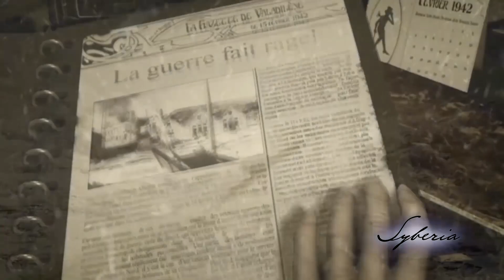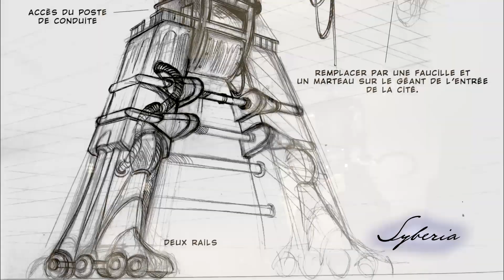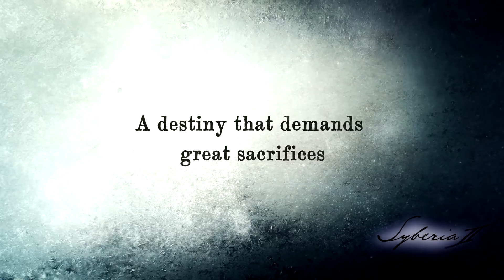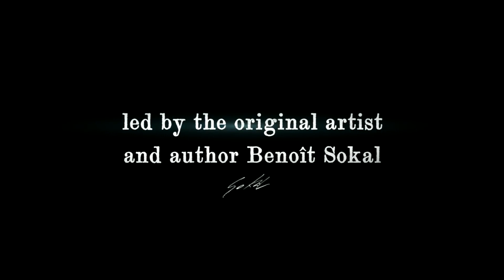Syberia Saga - Road to Syberia 3 Trailer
Трейлер (Trailer)